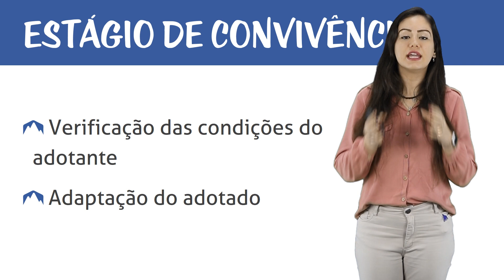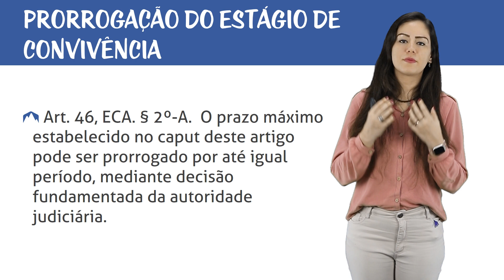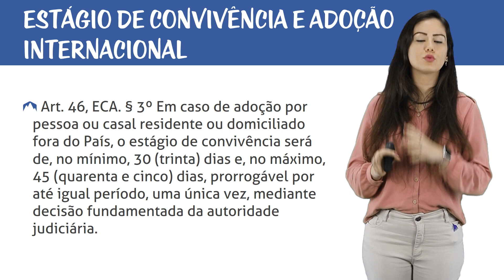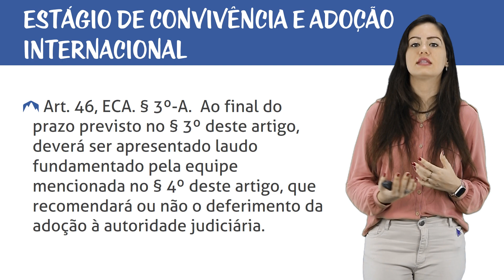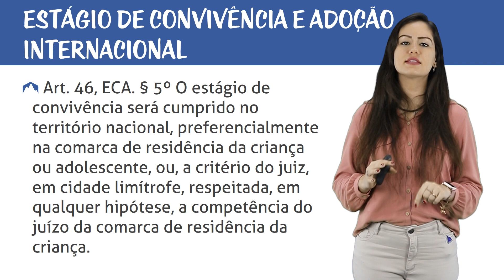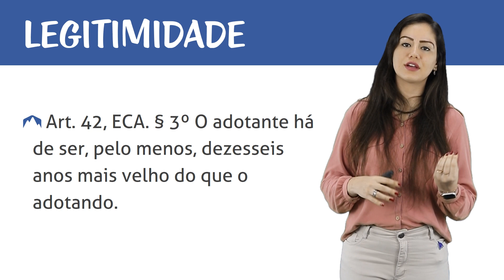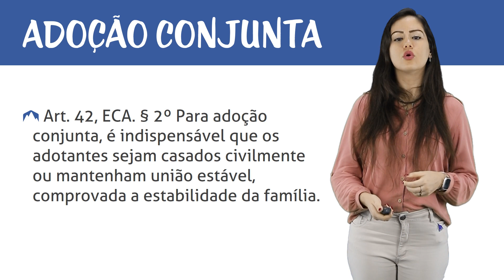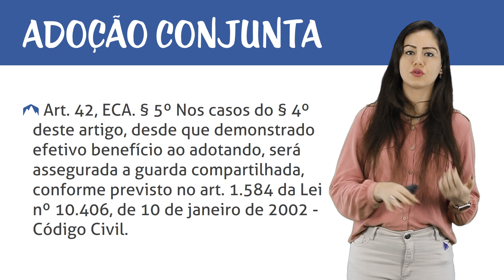Adoção - Estágio de Convivência e Legitimidade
No curso de hoje vamos trabalhar a adoção e os principais debates em torno desse instituto jurídico: sujeitos que podem adotar, multiparentalidade, interesse do menor, procedimento de adoção e muito mais!